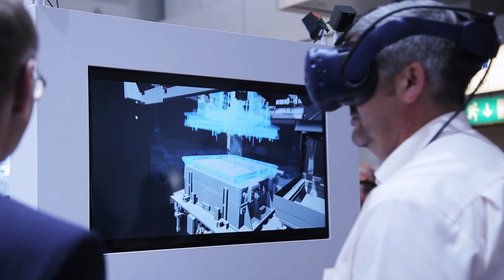Ohne Metallguss keine Autos - So will die Gussbranche zukunftsfähig bleiben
Wie so viele Branchen muss sich auch der Metallguss mit tiefgreifenden Technologieumbrüchen auseinandersetzen. Vor allem durch die zunehmende Elektromobilität drohen viele herkömmliche Bauteile aus dem Automobilsektor wegzufallen – doch bergen die kommenden Herausforderungen auch zahlreiche Chancen, denen sich die Gießereifirmen auf den Weltleitmessen GIFA, METEC, THERMPROCESS und NEWCAST stellen.